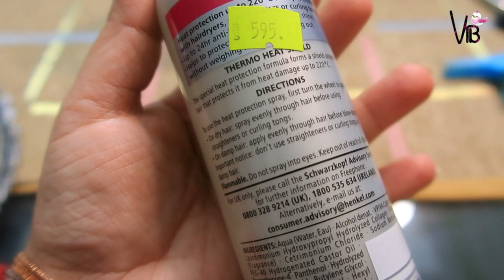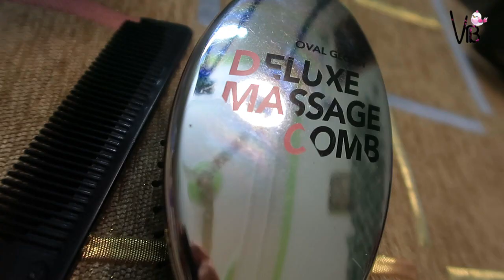How To Straight Your Hair With Hair Straightener/Iron | Step by step all tips and tricks